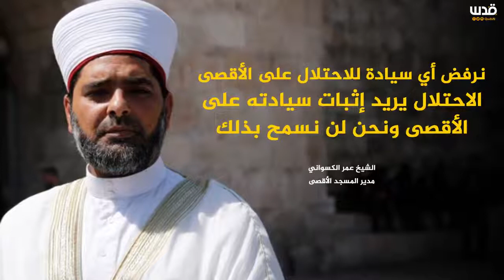شاهد | الكاميرات على أبواب الأقصى تعود من جديد.. هل ستشعل مواجهةً جديدة؟